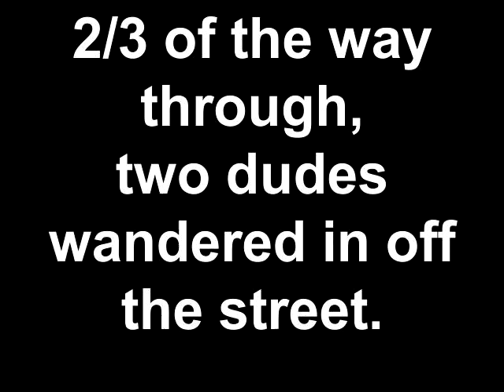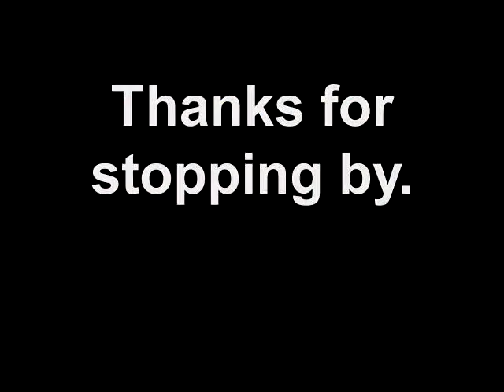The Eddie Incident - The BTGay Band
We do a PRIDE show as The BTGay band every year. This happened.

Sometimes, life just gives you gifts. Eddie was our gift that night.